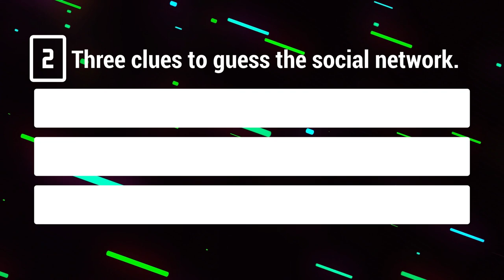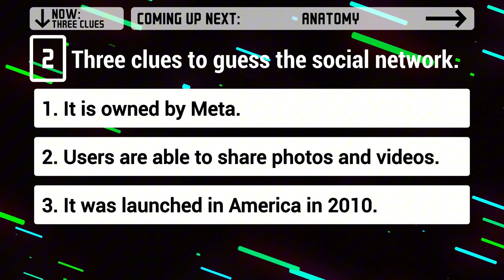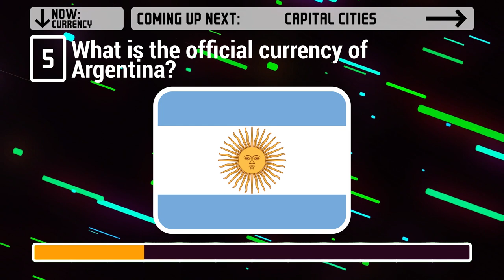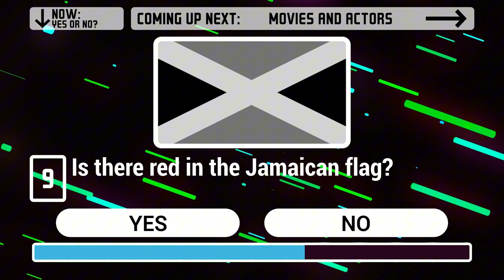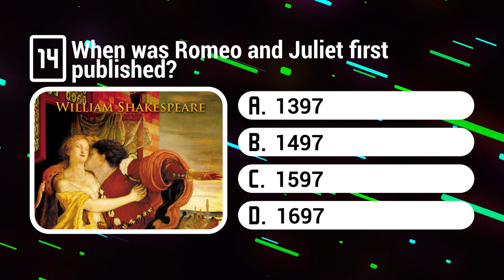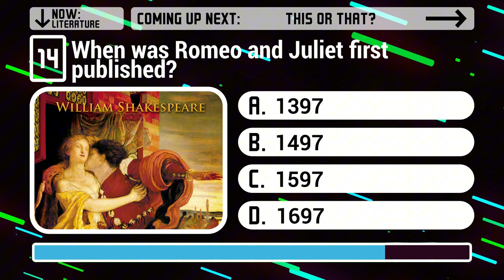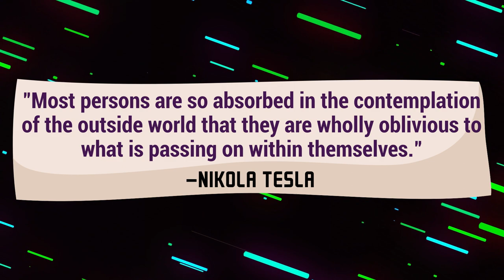And What Is the Official Currency of Argentina? - 15 Questions Everyone Should Know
Take a break and relax with this fun game.
In this video we ask about flags, chemical symbols, movie soundtracks and much more.
General knowledge daily quiz.

Let's play '15 Questions and a Fortune Cookie'!
From science to pop culture. This quiz starts with a fun fact and ends with a thought-provoking quote. Don't miss Fortune Cookie Time at the end of this video!

Chapters:
0:00 Fun Fact: Nikola Tesla
0:25 15 Questions
05:35 Fortune Cookie Time